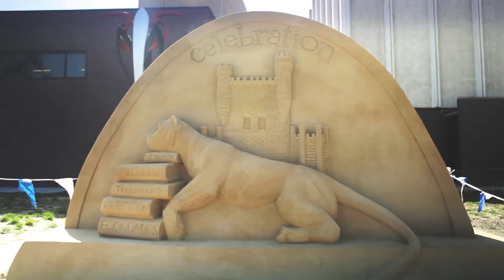EIU 360: Celebration - A Festival of the Arts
A quick look at all the fun of "Celebration: A Festival of the Arts", held April 19-21 on the campus of Eastern Illinois University.